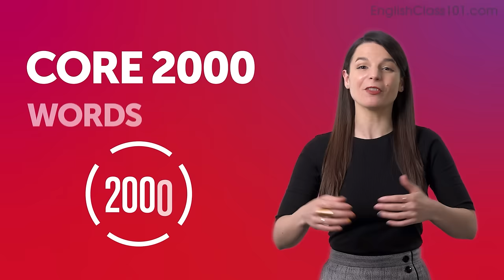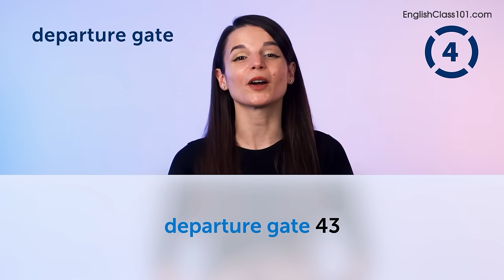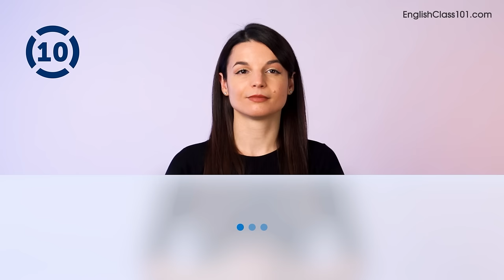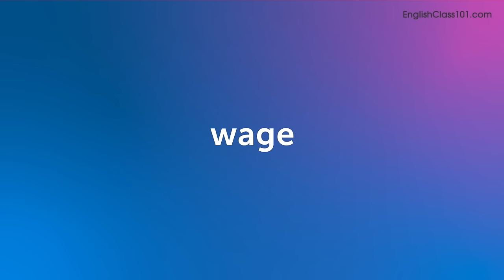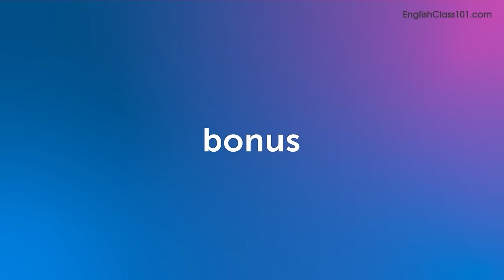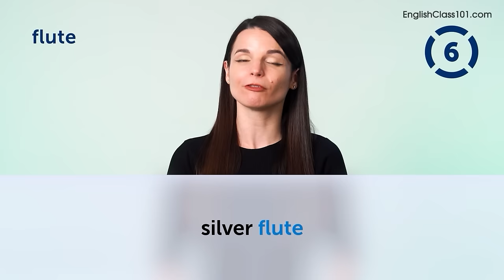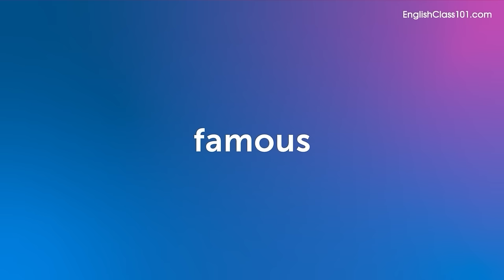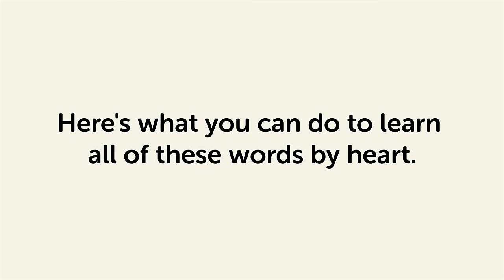50 English Words You'll Use Every Day - Basic Vocabulary #45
In this series, we teach you the core 2000 English words that you must know if you're a an absolute beginner.